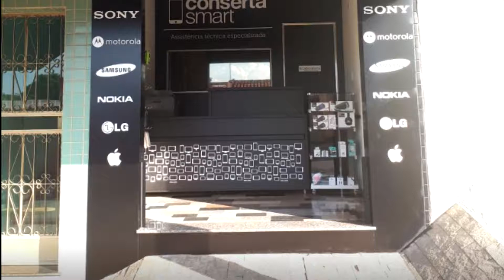Conserto de celular em São Joaquim de Bicas , Assistência técnica Apple, Motorola, Samsung em São J